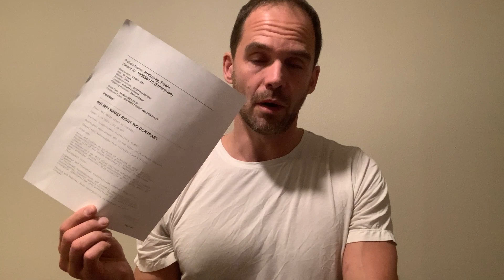Taking My Cue From The Moon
Full moon energy, enhances, whatever emotional state, we habitually cultivate. This information us to make different choices about where we place our focus.